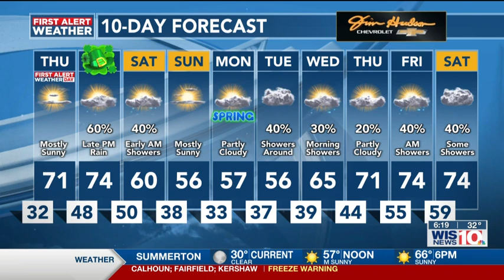WIS First Alert Weather, Sunrise, 3/16/23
Today is day 3 out of 3 for FIRST ALERT Weather Days, due to another freezing start, with better frost potential!